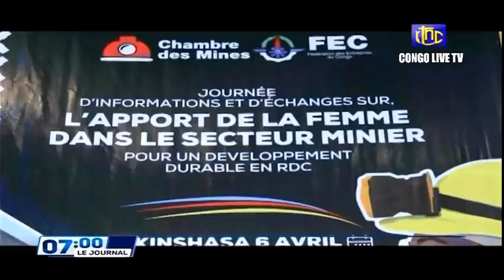🔴RDC : LE Pdt FELIX TSHISEKEDI VIENT DE SIGNE LA TRAITER D'ADHESION DE LA RDC A L'EAC A NAIROBI